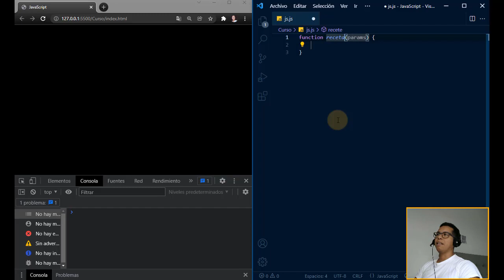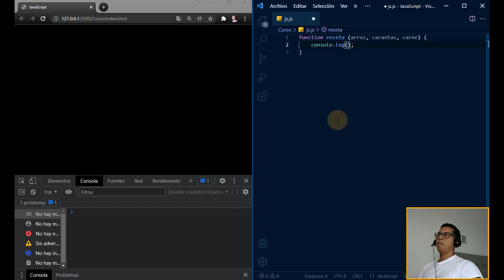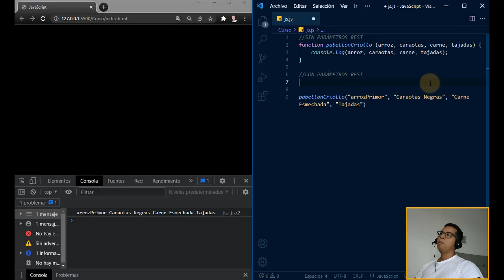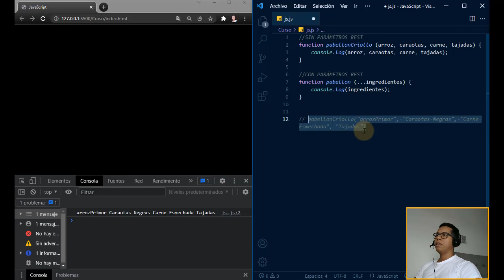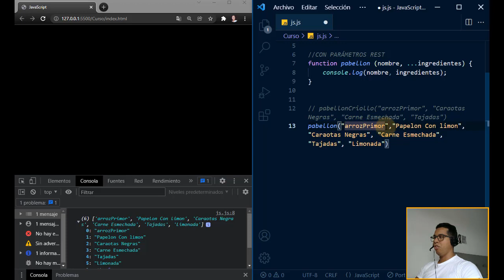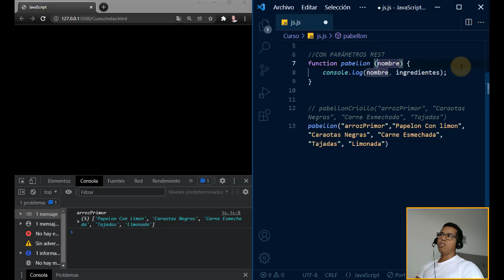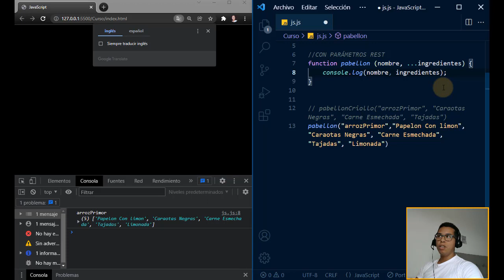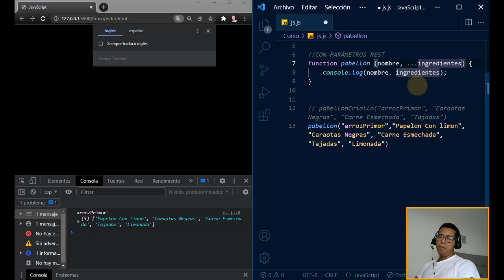JavaScript Desde Cero - #16 Parámetros REST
Este es el curso de JavaScript desde cero, en esta oportunidad aprenderemos a utilizar los parámetros REST en JS.